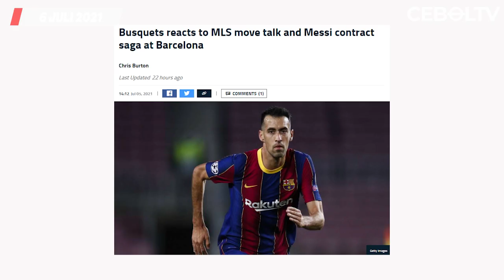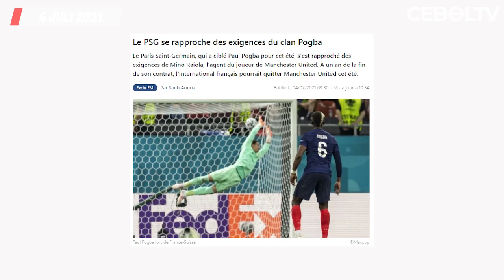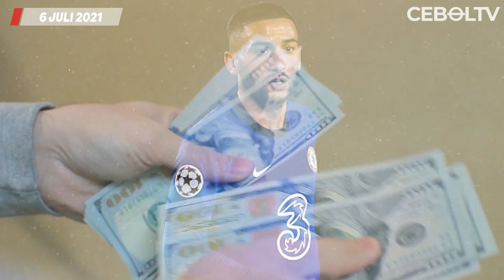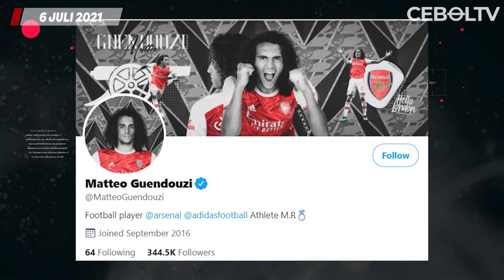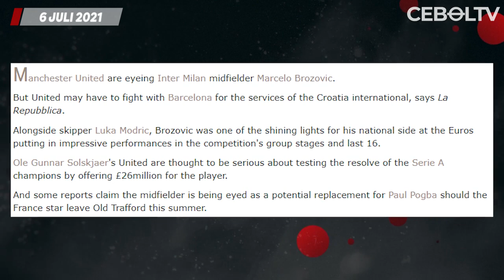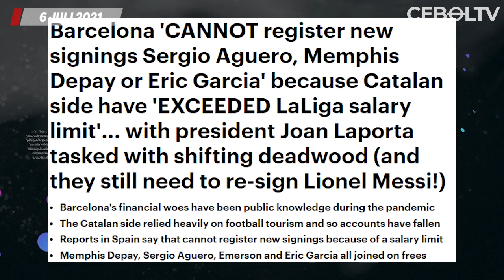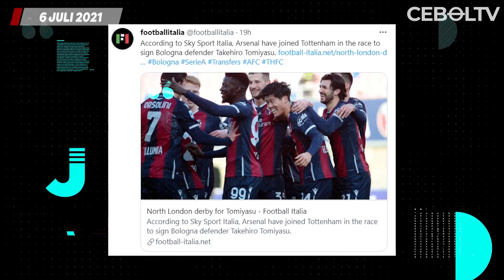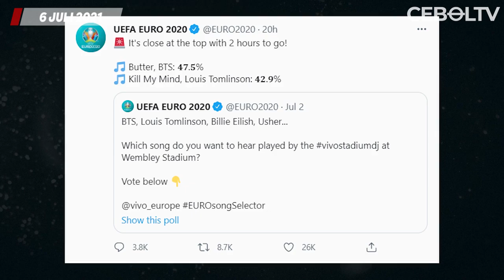Brasil ke Final Copa America 2021🔴Achraf Hakimi Tes Medis🔴Lagu BTS Bakal Diputar di Semifinal Euro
1. Kalahkan Peru, Brasil ke Final Copa America 2021
2. Sergio Busquets Jawab Isu Dirinya Bakal Hengkang dari Barcelona
3. Hadapi Denmark, Timnas Inggris Ingin Akhiri Kutukan
4. Achraf Hakimi Terbang ke Prancis Untuk Jalani Tes Medis
5. Presiden PSG Yakinkan Paul Pogba Untuk Tinggalkan MU
6. AC Milan Tetapkan Hakim Ziyech Sebagai Prioritas Transfer
7. Ousmane Dembele Minta Maaf Perihal Video Rasisme
8. Matteo Guendouzi Pamit Tinggalkan Arsenal
9. Manchester United Lepas Tawaran Perdana untuk Marcelo Brozovic
10. Keuangan Buruk, Barcelona Tak Bisa Daftarkan Pemain Barunya di LaLiga
11. Arsenal dan Tottenham Berebut Bek Asal Jepang
12. Lagu BTS Bakal Diputar di Semifinal Euro 2020